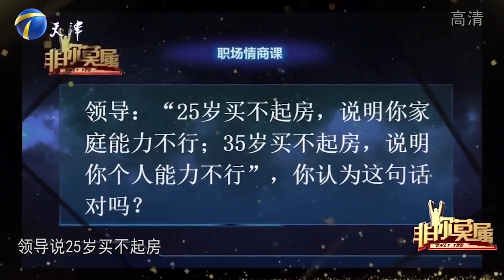《非你莫屬》：26歲姑娘有六年工作經驗，16歲讀本科，20歲就大學畢業